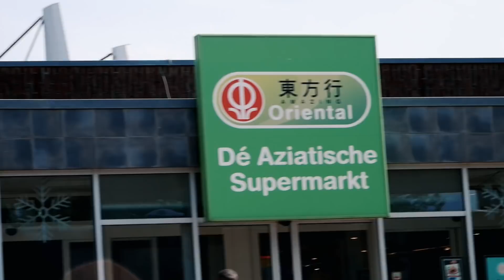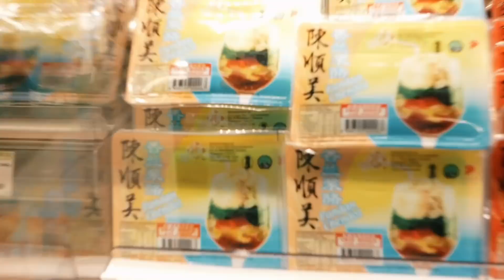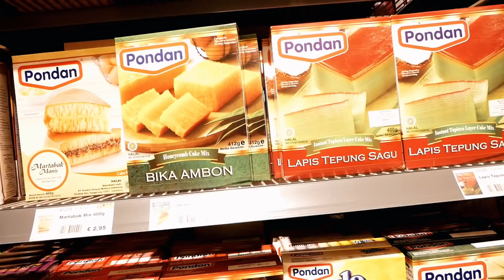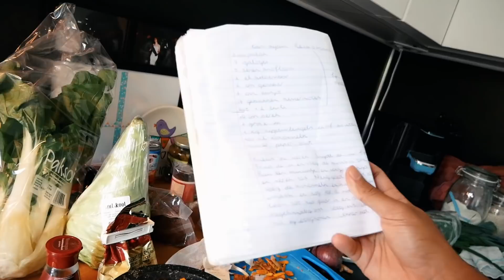SAHUR DAN NGABUBURIT SAMBIL BELANJA! | PUASA DI BELANDA PART 1 | REZZVLOG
Hallo Brokz!
Di video kali ini gw akan kasih tau kalian mengenai puasa di Belanda, dan juga tips agar tetap fit saat puasa.

Yuk langsung di tonton aja Brokz!
Enjoy! :D
Doei doei ;)